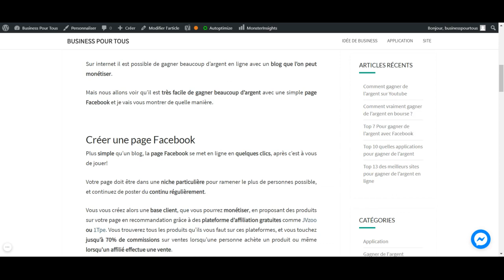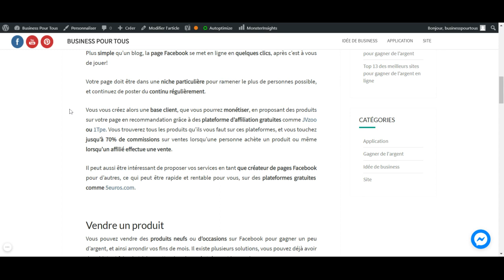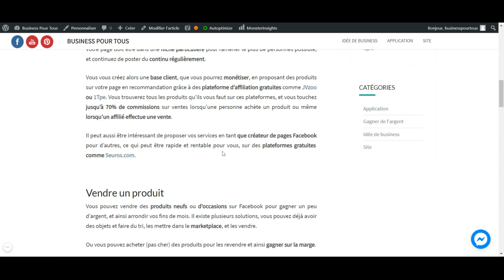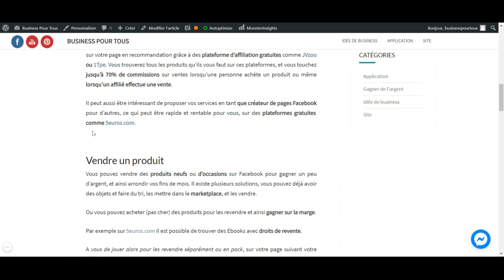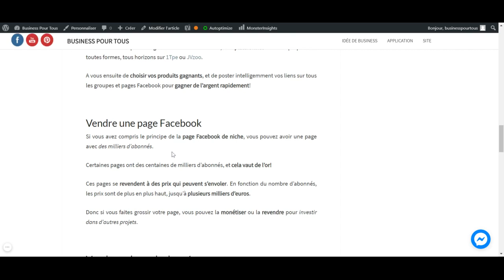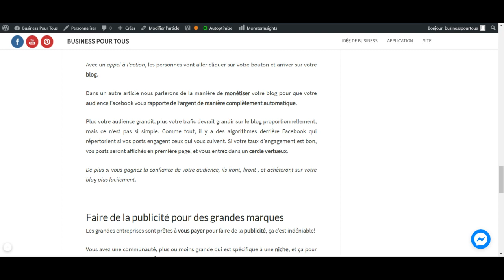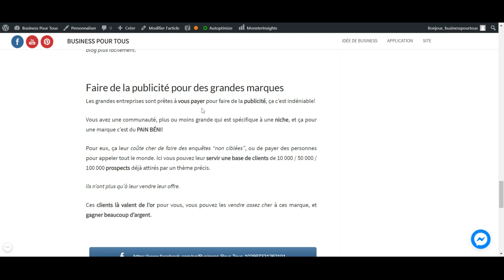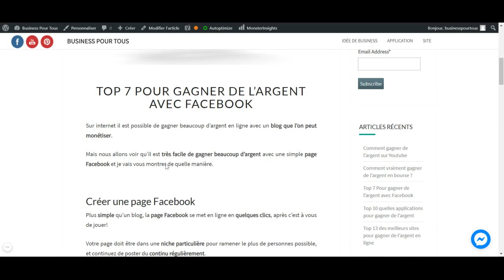Objectif 100 000€ avec Facebook Top 7 Pour gagner de l'argent grâce à Facebook gratuitement